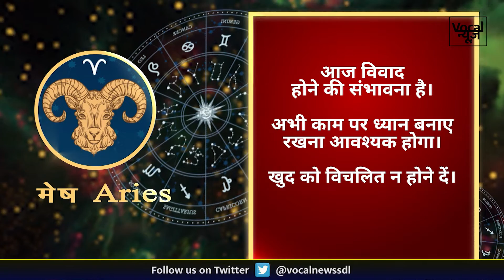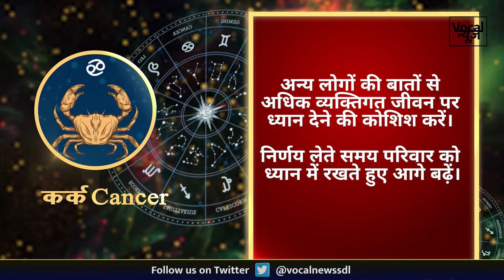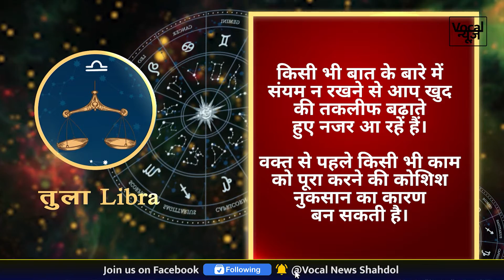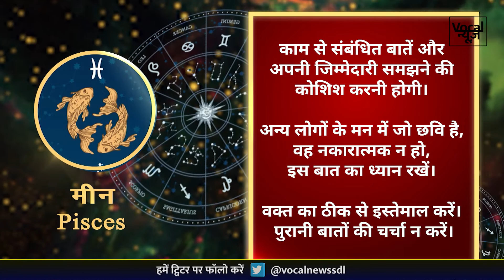Aaj Ka Rashifal । 14 October 2022 का Rashifal